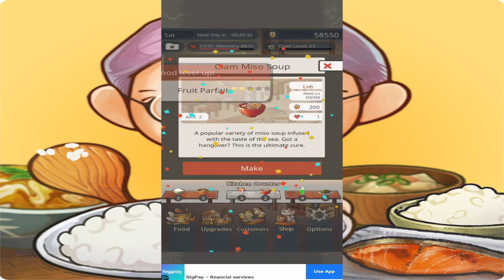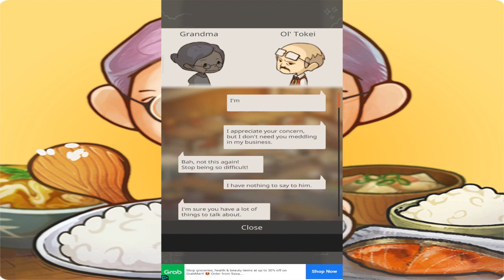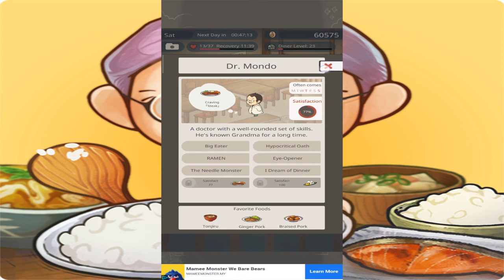Hungry Hearts Diner PART 20 Gameplay Walkthrough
Hungry Hearts Diner: A Tale of Star-Crossed Souls ,

Hungry Hearts Diner is a game about a small shop at the edge of a
big city. Take on the role of the hard-working old lady struggling to
manage her family's little restaurant—and all by her lonesome, too!

about their triumphs and struggles as they chow down on your tasty,
home-cooked food. Rice balls, dumplings, tempura...you can make it all!
In fact, the more you cook, the more dishes you'll unlock.
And hey, you'll even get a chance to learn about good ol' fashioned
Japanese cuisine while you're at it! Did you know you can make
jelly out of seaweed? Because I didn't!

Of course, the people who visit your diner all have a story to tell.
And what makes people more talkative than a full belly?
Feed your customers until they feel like sitting back and spinning
you a yarn or two!

But not every story is a happy one, and not every ending